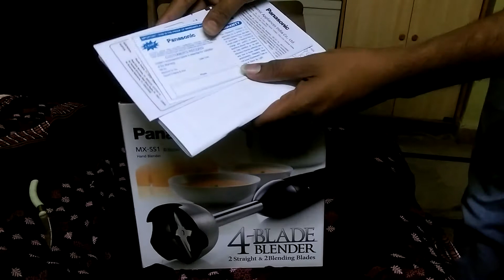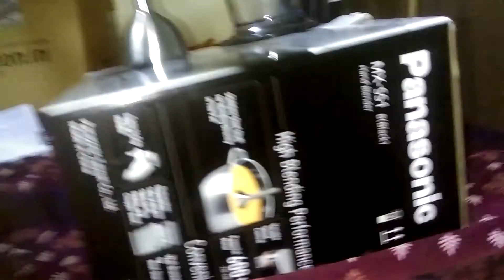Panasonic MX SS1 hand blender unboxing